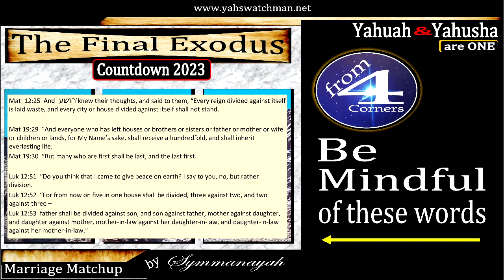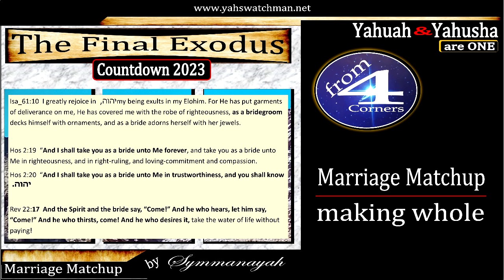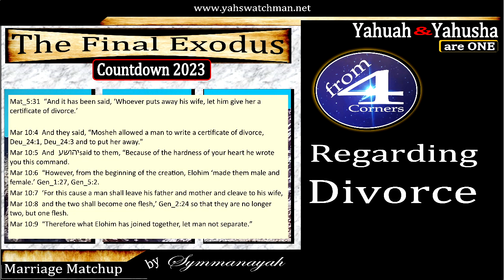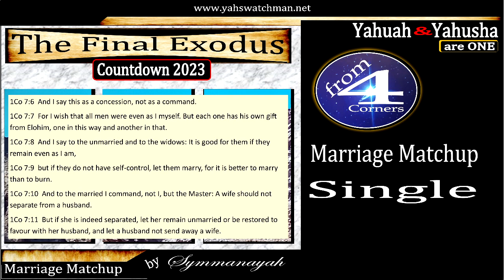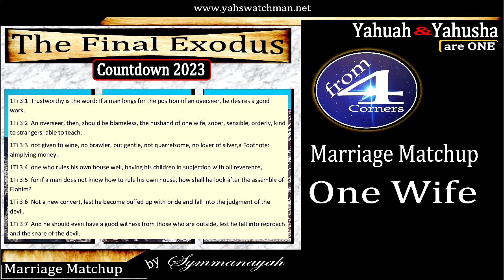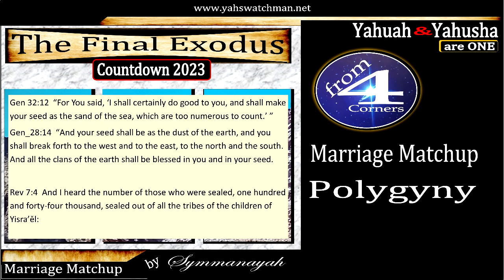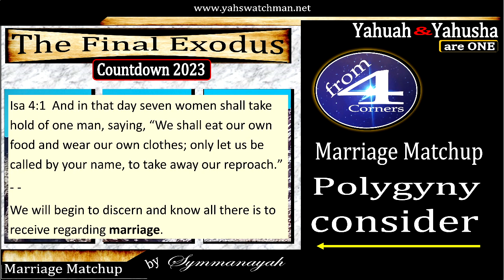The Final Exodus Countdown 2023 Marriage Matchup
Shalum to you who seek to do the will of The Almighty Father Yahuah and are drawn by Him to Yahusha ha Mashyach. The time is at-hand to begin to understand the fulness of marriage. It is time to stop pushing individual convictions on to all others and embrace your calling regarding marriage. We will learn that a single person is married to Yahusha, a monogamous marriage is married to Yahusha and a polygynous marriage is married to Yahusha. We will discover the tenants of structuring the very set-apart nation we believe and all practices that are ordered from Abba Yahuah. We will discover how to vet or examine thoroughly how relationships from being single to a monogamous marriage or a polygynous marriage; each have their place among a rising nation. The 144,000 and Great Multitude will be unity as we witness the promised discipline rise among the obedient ones. Come, view, listen, hear, watch, pray and seek to discern how this is a must for The Final Exodus for The Final Exodus Countdown 2023.